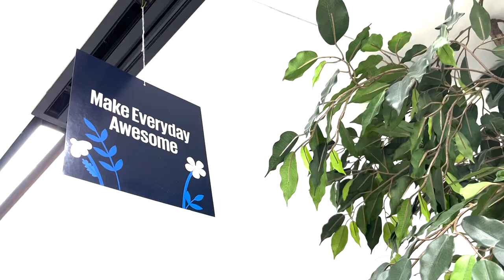Wellbeing Week at KPMG in India - Day 5 Highlights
We culminated the entire Wellbeing Week on 24 Feb in @kpmgindia's Mumbai office. The day's session was a Fireside chat between @lisaraymedia (Model, Actor, Writer, Cancer Survivor & Co-founder of The Upside Space) and Sujatha Shivsankar under the dimension of mental & spiritualwellbeing.

Some of the key takeaways from the session were:

💭 Be curious and open to situations that you face
😇 It is very important to define your inner and outer life
〽️ Life cannot be defined in a single line, it goes through many phases